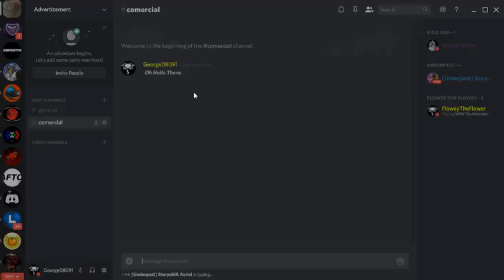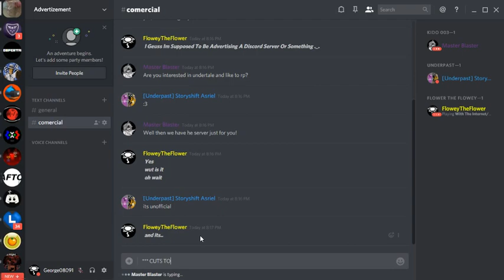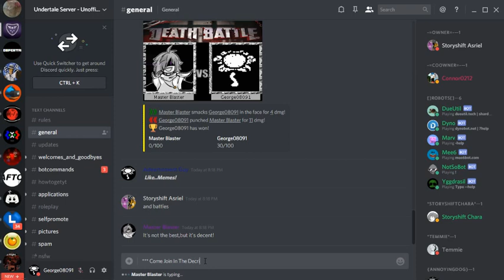Discord Undertale Server! [ READ DESC ]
Yes This Is A Advertisment.

Maybe You'll Meet Me Since I RP There a lot.